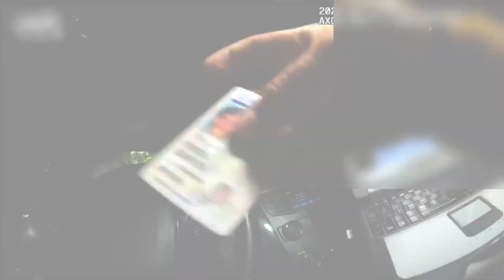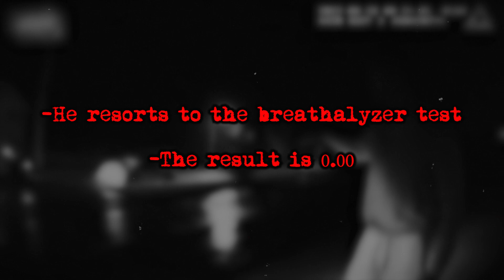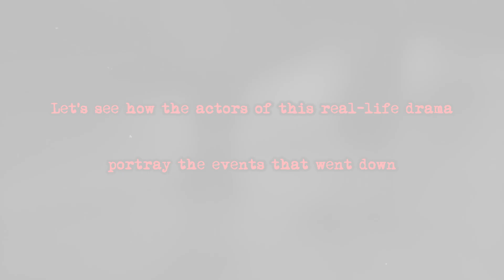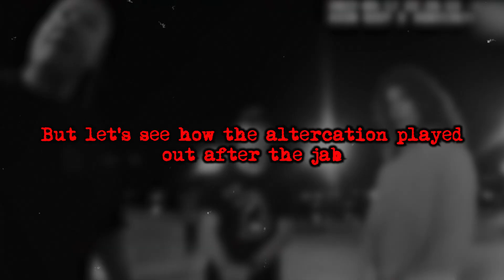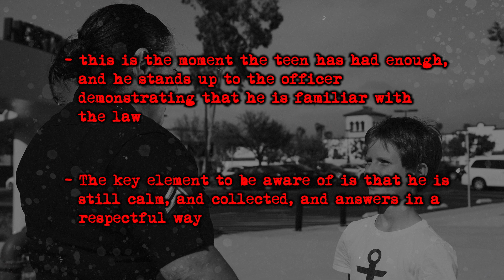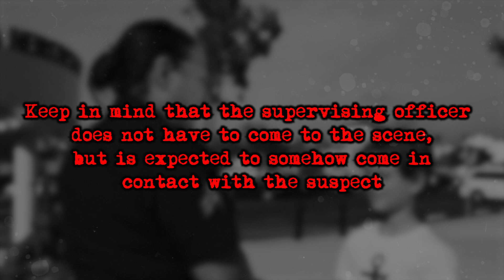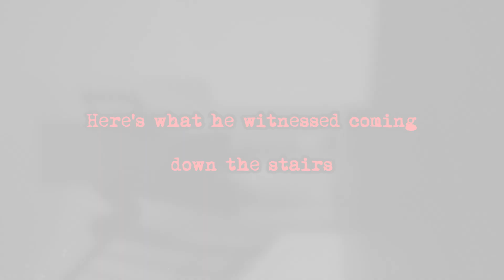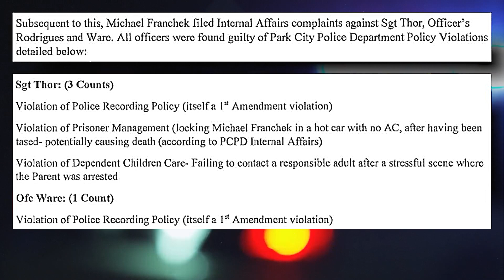When Smart Teens Destroy Corrupt Cops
Time and time again, history has shown that power can be intoxicating. There is something in the human psyche that makes certain people turn into savages when they have power over others. Luckily, the advent of technology like smartphones, and the enforcement of compulsory bodycams for police officers gave us ordinary folk, a great tool to fight against the tyranny of these unhinged officers of the law. But no one expected to see teens and kids stand up to corrupt cops and fight against their oppression. Today we explore videos where kids exhibited a basic understanding of their own rights, and how much authority a policeman actually has.

1. The videos have no negative impact on the original works.
3. The videos are transformative in nature.
4. We use only the audio component and tiny pieces of video footage, only if it's necessary.